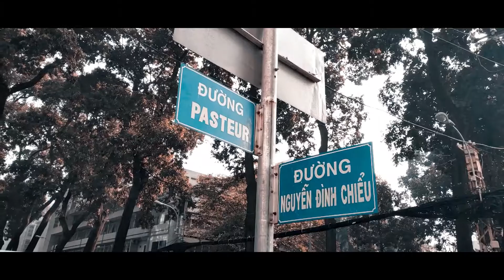SAIGON ( Ho Chi Minh City) | Vietnam | Travel Cinematic HD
A walk in SAIGON / Ho Chi Minh City street through few of famous tourist spot and city landmark like:
- Independence Palace (Reunification Palace)
- Notre Dame Cathedral of Saigon
- Saigon Central Post Office
- Municipal Theatre (Opera House)
- Ho Chi Minh City Hall